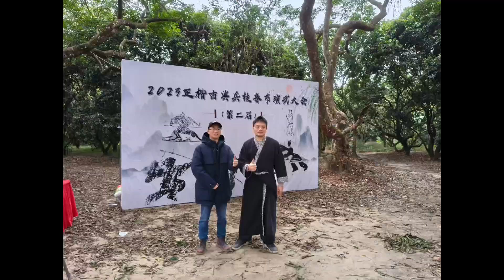2023 LK Chen Han Swordsmanship and Classical Military Skills Spring Festival Martial Arts Conference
2023正楷汉式剑术及古典兵技春节演武大会（第二届）
去年演武大会正值新冠之时，今年终于搞了一次正常的演武大会，虽然各种理由临时没来的人还是很多，但也很圆满完成，明年继续摆摊😁😁😁
Last year's martial arts conference was held at the time of COVID-19. This year, a normal martial arts conference was finally held. Although there were still many people who didn't come for various reasons, it was also successfully completed. Next year, we will continue to set up stalls 😁😁😁